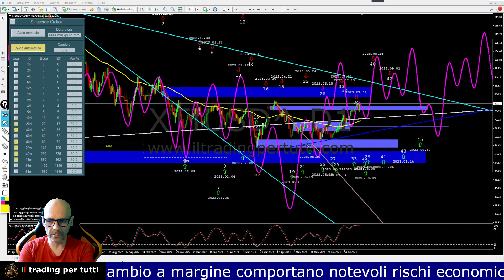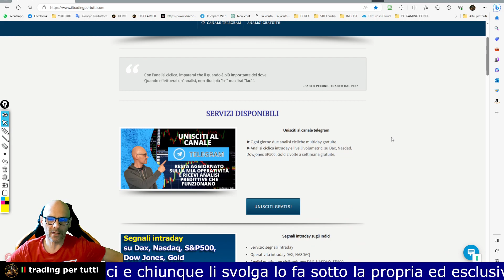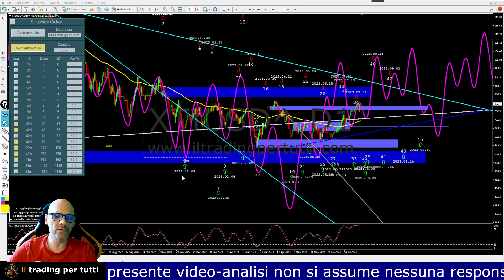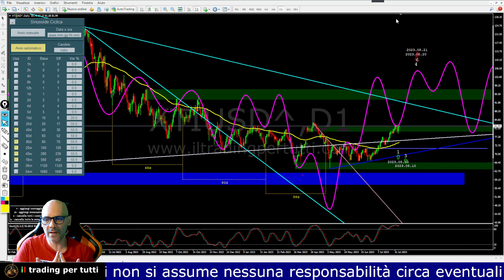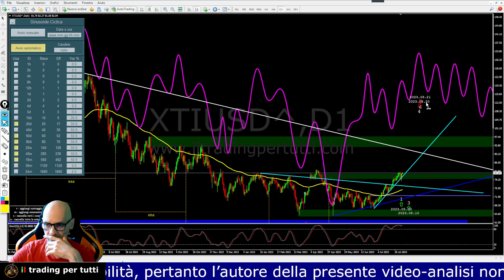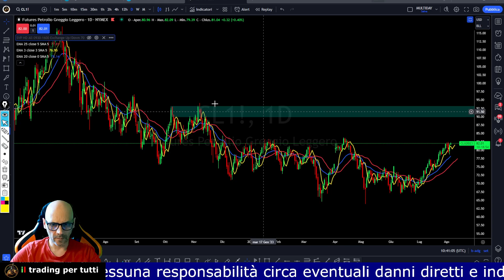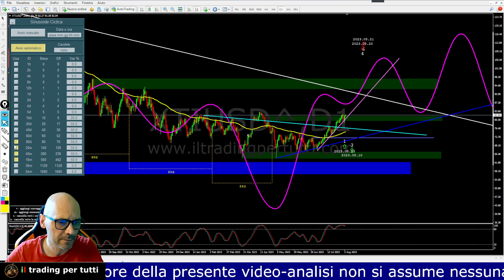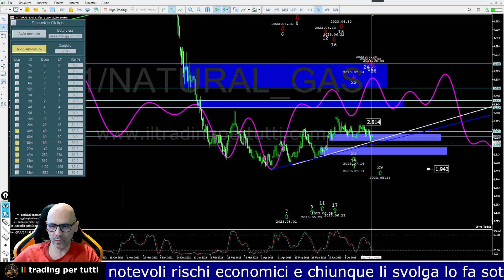GAS & PETROLIO. GAS ATTENDO BREAK DEL MINIMO, PETROLIO ATTESA PER UN RIALZO - ANALISI DEL 04-08-23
In questa video analisi di GAS & PETROLIO, troverai le previsioni per i prossimi 7 giorni con sviluppate dall'indicatore Voltime.

Troverai le seguenti informazioni:
Sinusoide ciclica composta
Trend ciclico di fondo
Previsione di picco o di minimo ciclico
Livelli ad alto volume